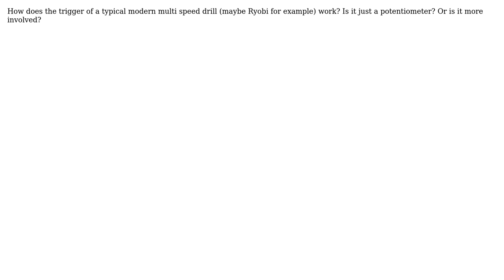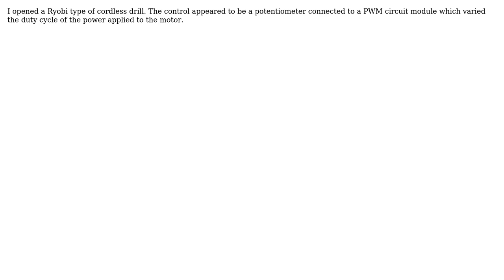Is the trigger of a drill a potentiometer?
With thanks & praise to God, and with thanks to the many people who have made this project possible! You are responsible for your own actions.